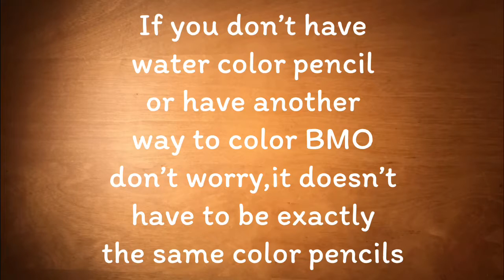How to draw BMO (adventure time)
Here’s another video in ages,hope you enjoyed :) happy 2020 everyone